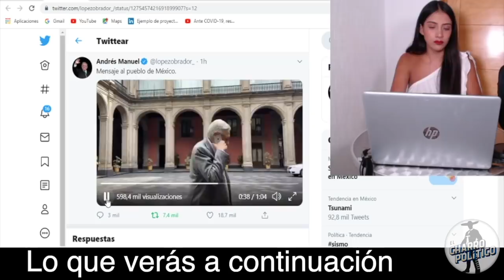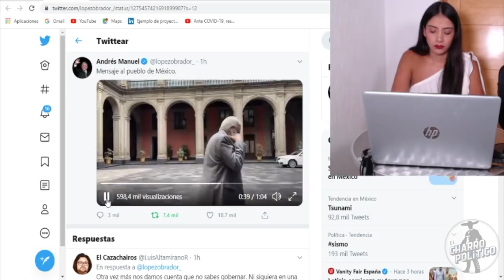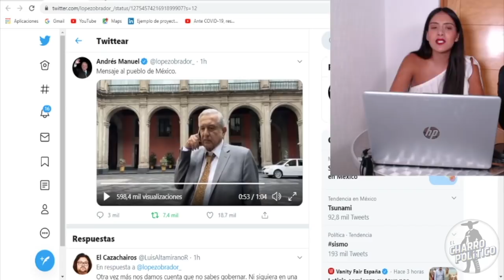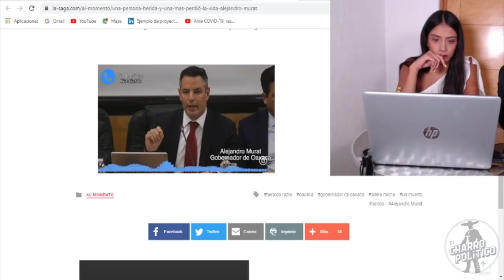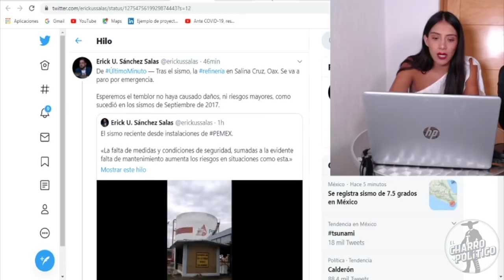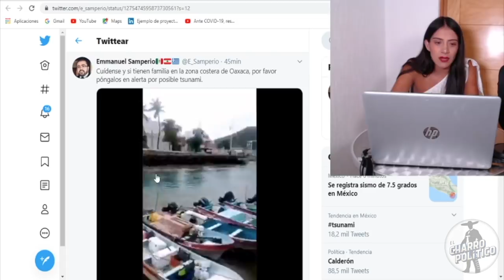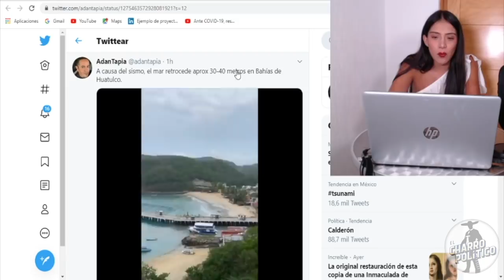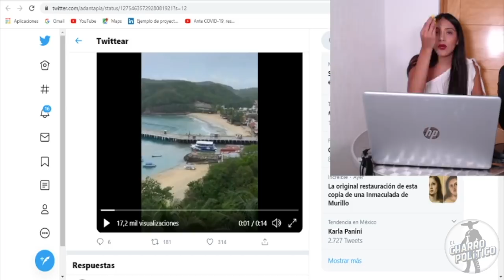¡PELIGRO De Tsunami! Amlo Da La Orden Toda La Guardia Nacional A Oaxaca